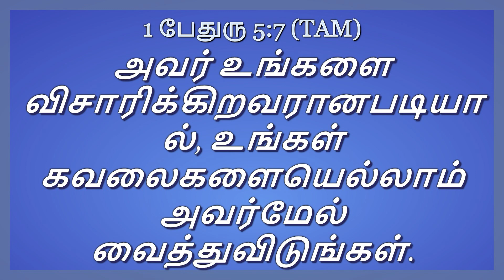கவலையிலிருந்து விடுதலை || Bishop.N.யோபு||புதிய பெனியேல் கிறிஸ்து சபை||Cell-9884562837.